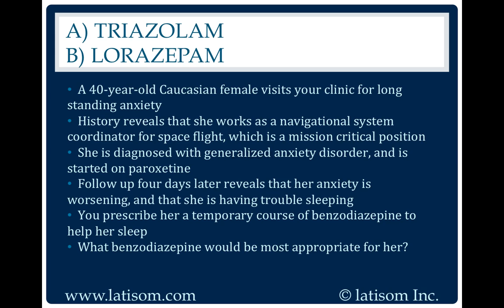947: Triazolam or Lorazepam